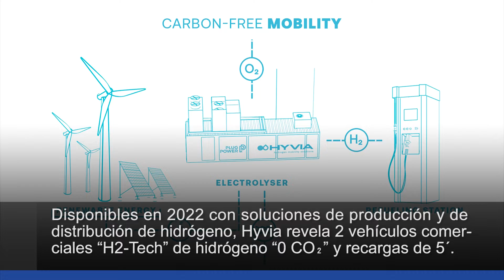Renault: nuevos vehículos comerciales alimentados por hidrógeno. Video Motor Pro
HYVIA continúa enriqueciendo su oferta para una movilidad verde de hidrógeno. Después del lanzamiento de Renault Master Van H2-TECH el mes pasado, HYVIA revela dos nuevos prototipos de vehículos comerciales de hidrógeno con cero emisiones de CO₂, una autonomía aumentada y un tiempo de recarga de 5 minutos. Los dos vehículos estarán disponibles en 2022 junto con soluciones de producción y de distribución de hidrógeno verde.

Por una parte está el Renault Master Chasis Cabina H2-TECH -se desvela en Solutrans del 16 al 20 de noviembre (Eurexpo Lyon, Francia)-. Este vehículo ofrece una autonomía de alrededor de 250 km y muchas posibilidades de transformaciones a medida. Coincide con las necesidades de los profesionales en busca de una solución adaptada con, por ejemplo, un furgón dotado de un espacio de carga de 19 m³.

Renault Master City Bus H2-TECH se presenta por primera vez en el Salon des Maires del 16 al 18 de noviembre (Puerta de Versalles, París, Francia). Este minibús urbano puede transportar hasta 15 personas y disfruta de una autonomía de alrededor de 300 km, lo que le hace perfecto para empresas, municipios y servicios públicos locales.

Están equipados con una pila de combustible de 30 kW ensamblada en Francia. El vehículo, el motor eléctrico y la integración del hidrógeno también se fabrican en Francia.

«HY» por hidrógeno, «VIA» por camino: HYVIA abre el camino hacia una movilidad descarbonizada con soluciones de movilidad con hidrógeno. Creada en junio de 2021, HYVIA es una empresa conjunta participada por igual por Renault Group, actor principal de la industria del automóvil, y Plug Power, líder mundial de las soluciones llave en mano de hidrógeno y pilas de combustible. HYVIA, que tiene su base en Francia y comercializa a través de toda Europa, propone un ecosistema completo y único que incluirá vehículos comerciales ligeros con pila de combustible, estaciones de recarga de hidrógeno, electrolizadores así como servicios de financiación y mantenimiento de flotas.